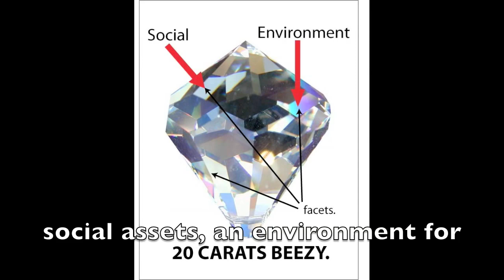In LA 403 We Call It Ecology (Uncut Version) - Landscape Architecture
...Did you know there was a lake in Pismo? This is a Site Analysis of Lake Pismo, San Luis Obispo, CA.

Landscape Architecture Program, Cal Poly San Luis Obispo
LA 403 Natural Environments Focus Studio
Beverly Bass & Walt Bremer
Fall 2009

B-Team Forever.